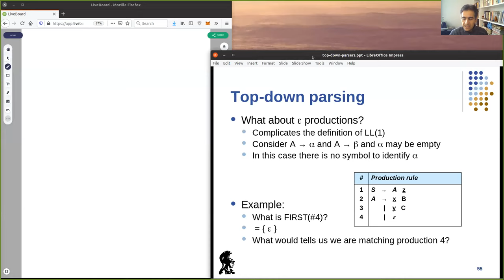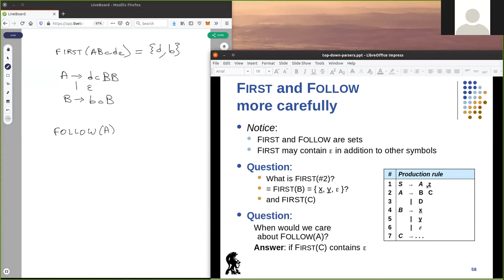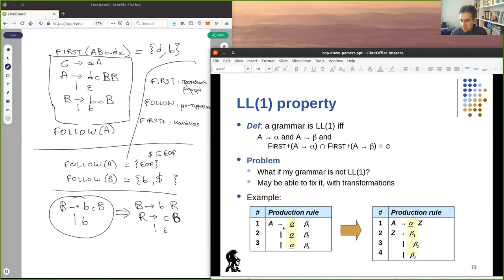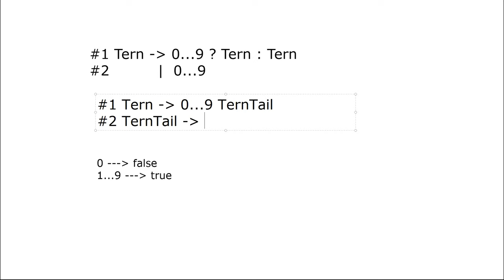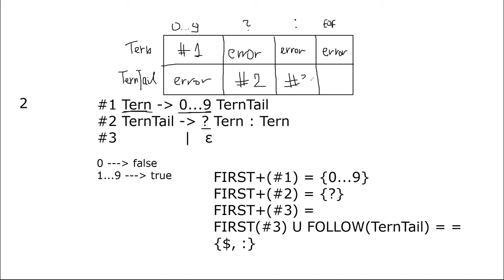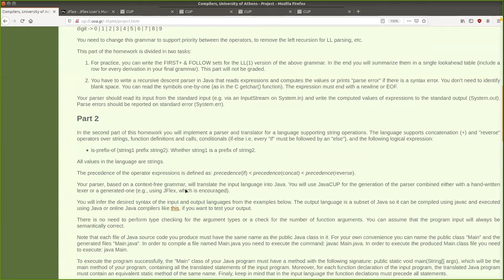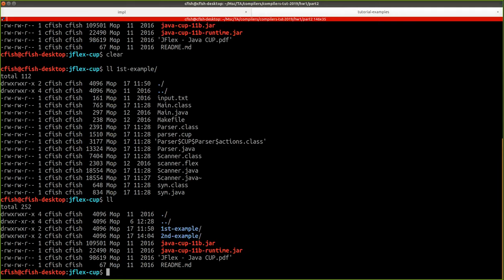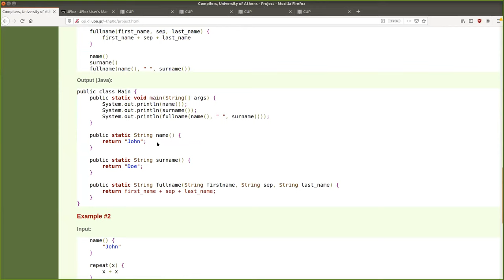Compilers, Mar. 17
LL(1) + φροντιστήριο άσκησης 1